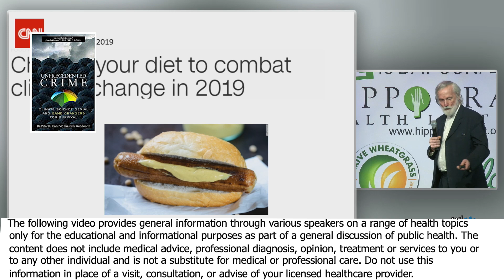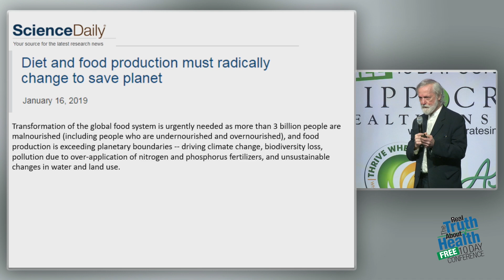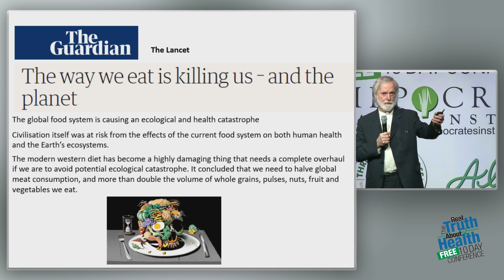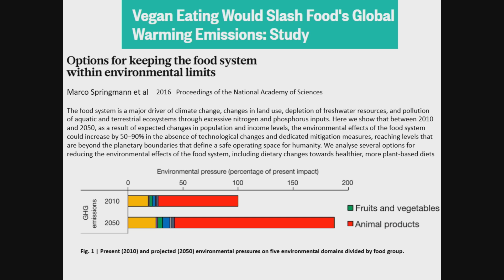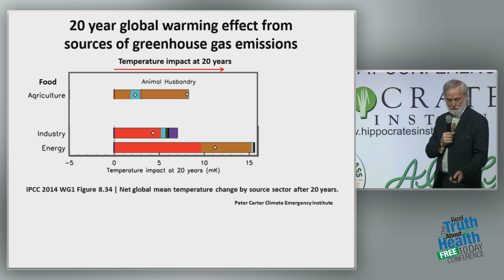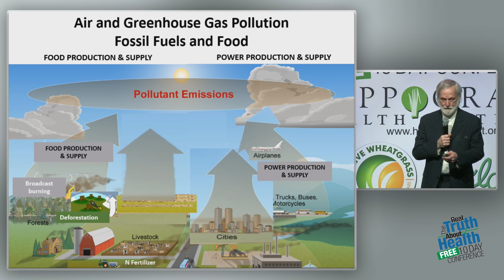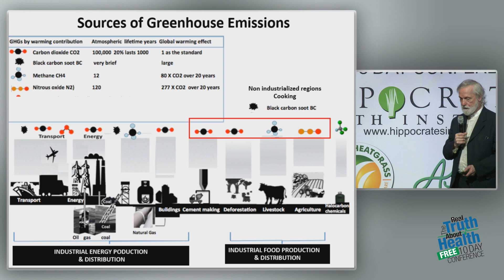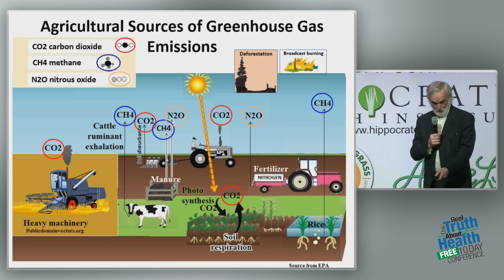Diet And Food Production Must Radically Change To Save Planet - Science Daily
Diet And Food Production Must Radically Change To Save Planet - Science Daily by Peter Carter, M.D.

Dr. Peter D. Carter is a retired MD with past experience in environmental health protection policy development. Peter is the founder of the Climate Emergency Institute. He served as an expert reviewer for the IPCC’s fifth climate change assessment in 2014.